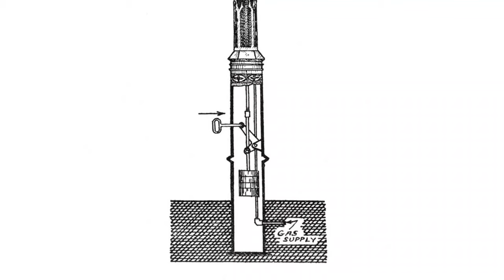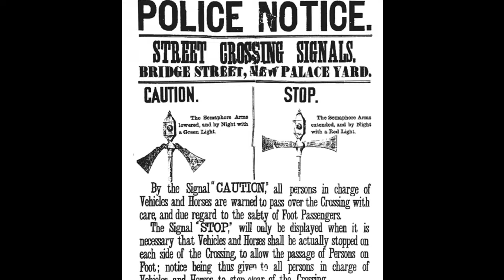9th December 1868: World’s first traffic lights outside the Houses of Parliament in London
Conceived by railway manager and engineer John Peake Knight, the traffic lights were a response to the congestion and chaos on the streets of London. The city, which was rapidly evolving thanks to the innovations and finance generated by the Industrial Revolution, found itself grappling with the complexities of urban transport.

Knight’s solution was a manually operated system featuring three semaphore arms and a pair of coloured gas lamps, positioned at the junction of Great George Street and Bridge Street to regulate the flow of horse-drawn carriages and pedestrians around Westminster Bridge and the Houses of Parliament. The decision to install the invention was prompted by two MPs being badly injured, and a traffic policeman killed, in the preceding months.

The signal stood 6 metres (20 feet) high, and was manually operated by a policeman stationed at the intersection. Similar to the railway signals on which the invention was based, when the semaphore arms were lowered to 45 degrees traffic was free to flow with caution. Conversely if the arms were raised, this indicated that the traffic should stop to allow pedestrians to cross. The red and green lamps, still universally recognized today, were intended to allow the signals to be seen at night and in bad weather.

While the initial trial proved to be a promising venture, showcasing the potential for organized traffic management, the system was labour intensive and unreliable. On 2 January 1869, less than a month after it was installed, a leak gas caused one of the lamps to explode and the operating police officer’s face was badly burned.

Despite these early challenges, the world’s first traffic lights laid the groundwork for future innovations in traffic control. Subsequent electric versions and automated systems, would become ubiquitous fixtures worldwide.